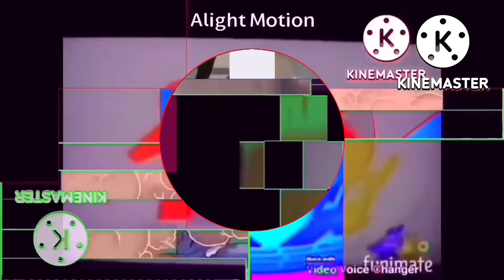My Edited Video